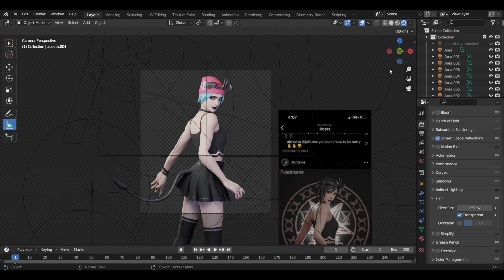Demon Wildcat Speed Art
if you’d like to support me more, you can use code “Acidz” in the Fortnite item shop ♡︎